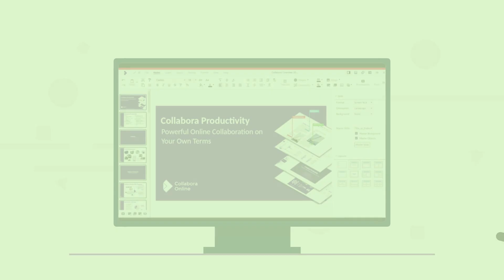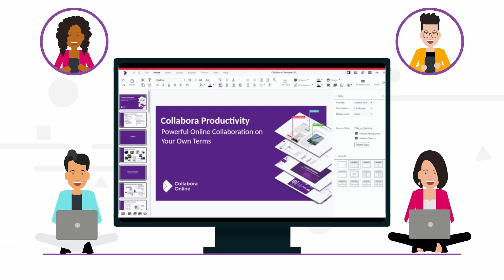Modern Collaborative Document Editing without the leaks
In the days before the internet, document security was straightforward— you kept your sensitive data yourself. Fast forward to the present, and handing all of our data to third parties is becoming the norm.

Keep your documents secure, with Collabora Online - Secure document collaboration, controlled by you.